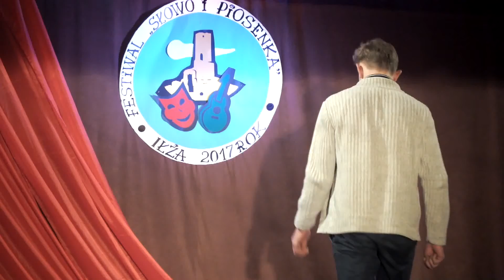Marcin Gulba - Festiwal Słowo i Piosenka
Występ Marcina Gulby z Iłży, podczas Festiwalu "Słowo i Piosenka" organizowanego przez Dom Kultury w Iłży, w dniu 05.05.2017r.